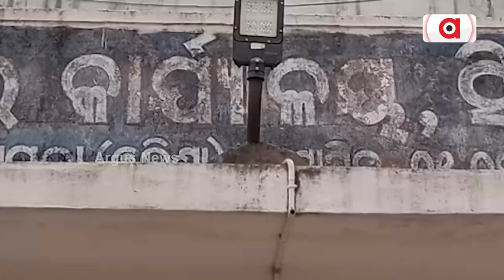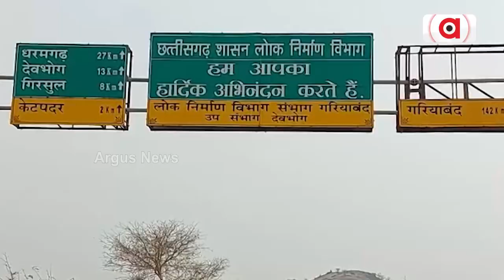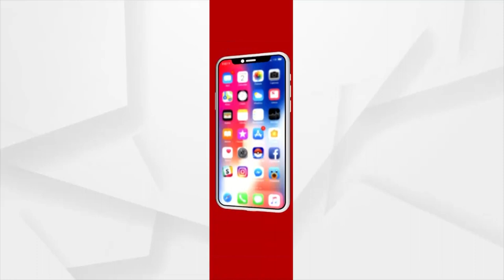Andhra Pradesh Tries To grab Nuapada Village